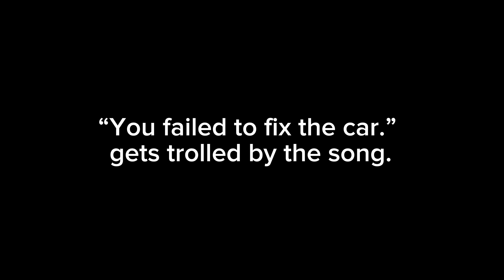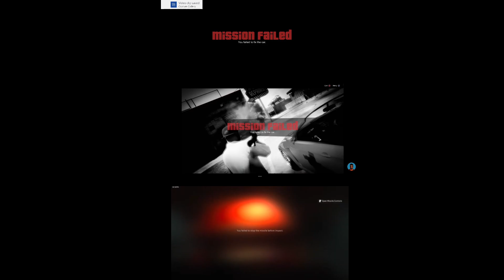“You failed to fix the car.” gets trolled by the song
Well, I think I use the explosive weapon.

Programs Used:
CapCut